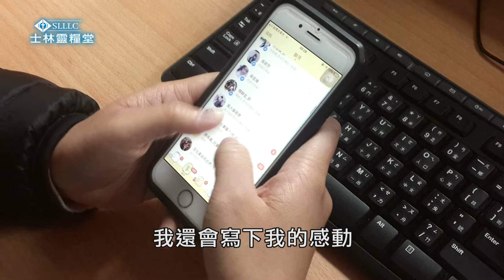【傳福音見證】士林靈糧堂SLLLC A5陳韻涵姊妹/A11賴佳伶姊妹見證分享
報福音、傳喜信的人，他們的腳蹤何等佳美﹗羅10:15